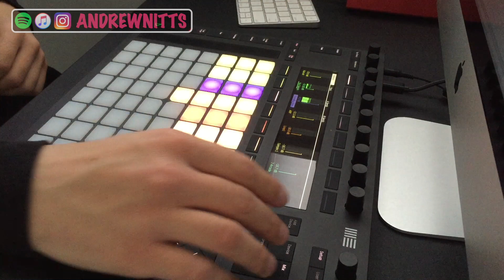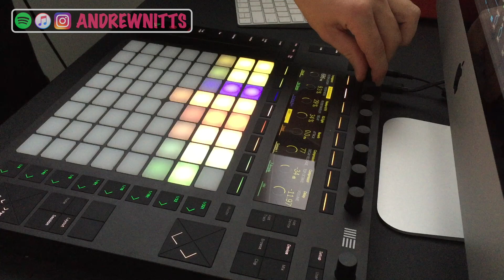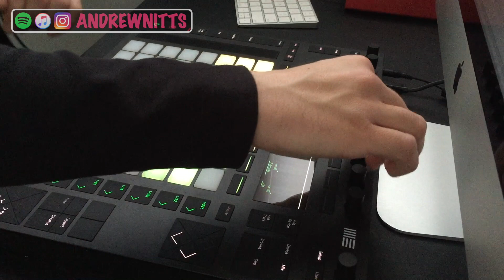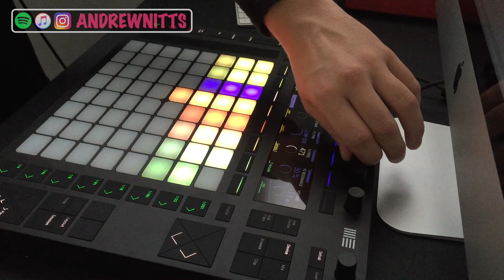Ableton Push 2 Dub Techno Live Performance №2